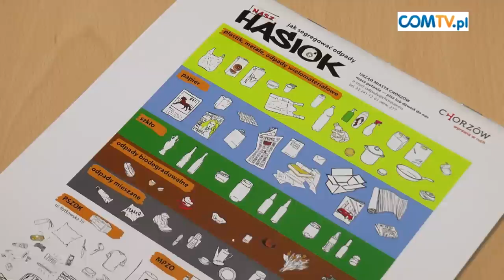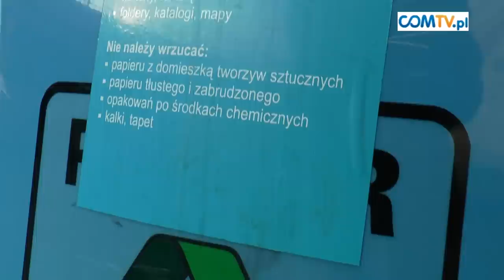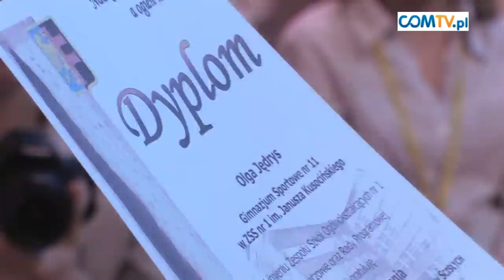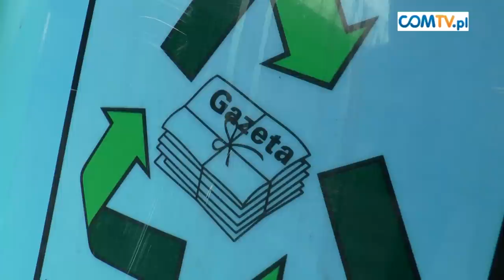CHORZOWSKI SERWIS INFORMACYJNY 18.02.14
W tym wydaniu m.in.:
- Miejski Konkurs Przedmiotów Ścisłych,
- Gala "Niegrzeczni 2014",
- podsumowanie 22. wojewódzkiego finału WOŚPu,
- "Niebiescy" pokonali Jagiellonię,
- Clearex poległ w Zduńskiej Woli.